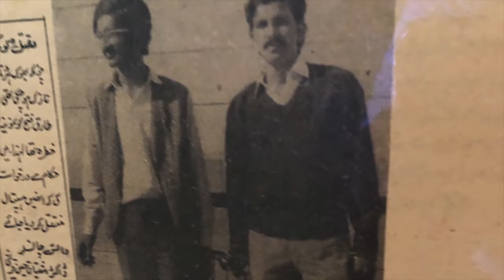TAREK FATAH KO GUSSA KYUN AATA HAI Ep 4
Journalist and Author Tarek Fatah talks of the 1965 war and how it changed his life. Living in Karachi he was witness to the burning of the port of Karachi.